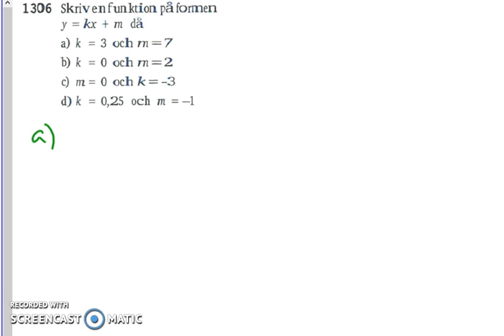Matematik 5000 Ma 2a Kapitel 1 Räta linjens ekvation inledning 1306